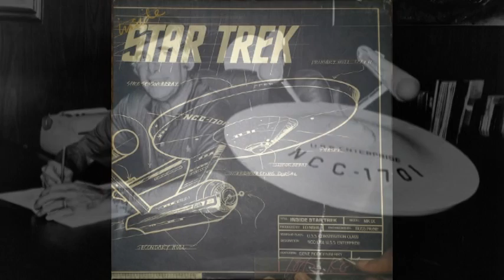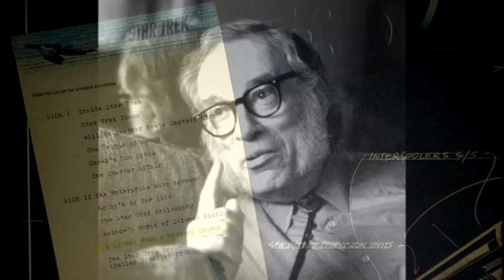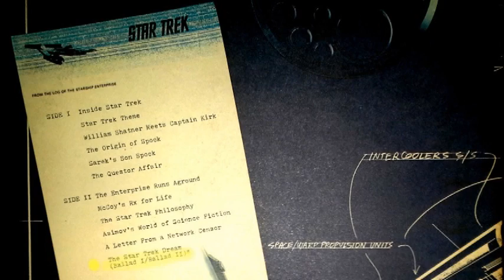Inside Star Trek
This is an audio recording from an original LP record of Gene Roddenberry, creator of Star Trek, with interviews from William Shattner, DeForrest Kelly and Isaac Asimov. I've included photos gathered to highlight the discussions.